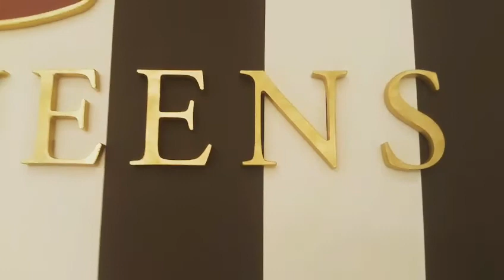Inauguración Top Queens Granada II